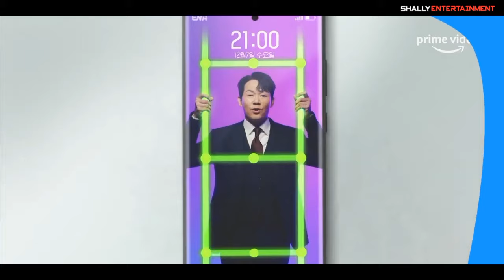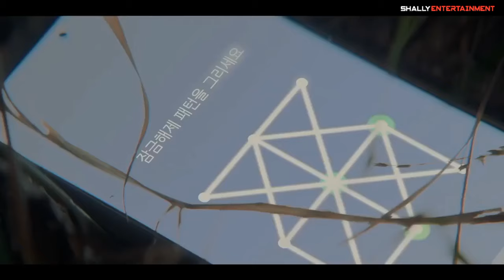Top 10 Dramas Starring "Chae Jong-Hyeop" (2023 Updated)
TIME STAMP

00:00-00:26 Intro
00:27-01:24 The Witche's Diner
01:25-02:22 Castaway Diva
02:23-03:24 Love all Play
03:25-04:26 Unlock My Boss
04:27-05:20 No Bad Days
05:21-06:19 Nevertheless
06:20-07:15 Sysiphus: The Myth
07:16-08:07 Shooting Stars
08:08-08:48 Come and Hug Me
08:49-09:40 Hot Stove League